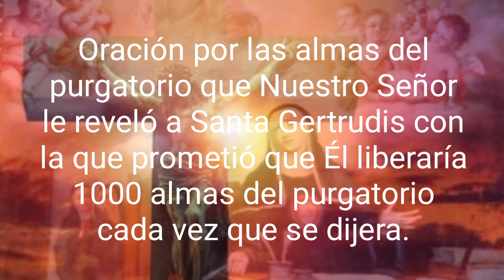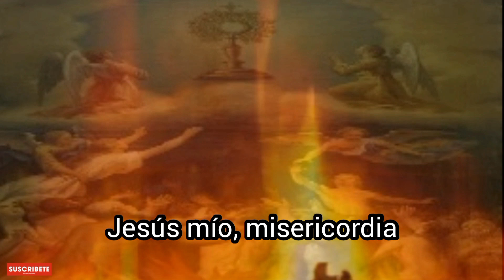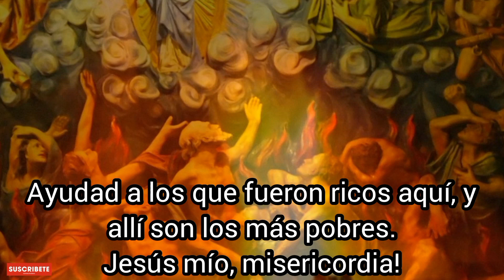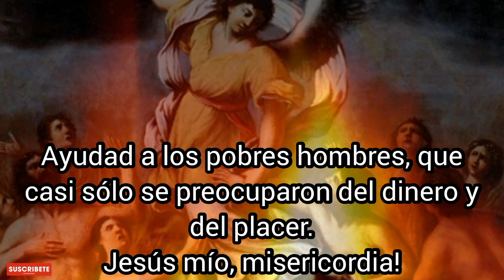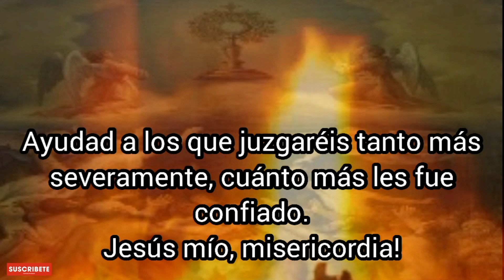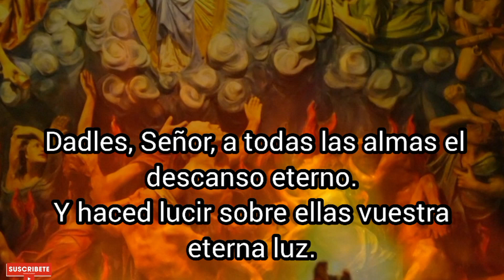Oremos por las Almas del Purgatorio, Lunes 27 de febrero